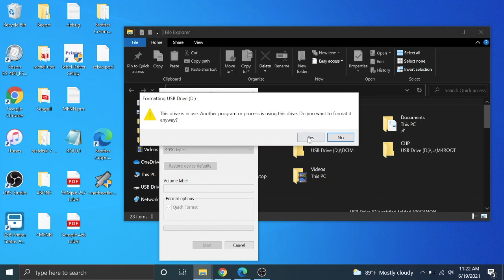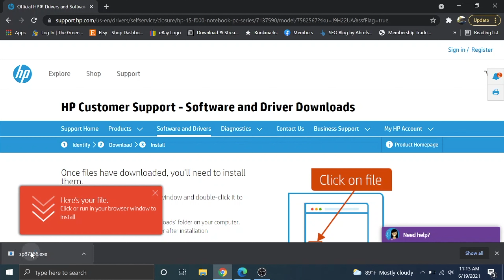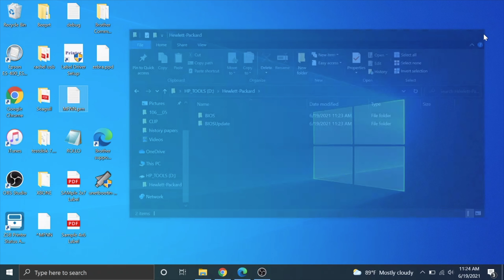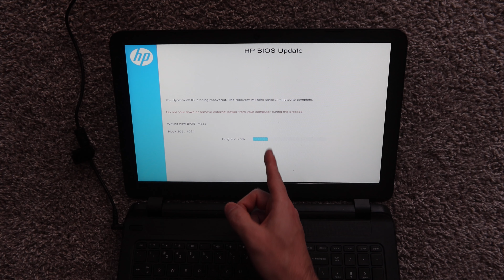Hp Laptop No Display Caps Lock Blinking (FIXED) BIOS Recovery Reinstall with USB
Hp Laptop No Display Caps Lock Blinking (FIXED) BIOS Reinstall with USB
In this video we solve the HP Caps lock blinking twice problem with corrupt bios.

Say Thanks With ETH - 0x1879E9E57B1142C4F9adcA8C113fA847fbd8EAa9
Say Thanks With BTC - 3CZ6PigURwNLkUxqYrPUR4bJSNRNqPgYVa

★ Additional Resources ★

★ Computer Does Not Start and Emits an LED or Beep Code

The links in this description contain some affiliate links, at no cost to you a small percentage of the sale will be given to me if you buy through these links. These funds help to buy more printers and do more reviews and compatibility tests. Thank you =)